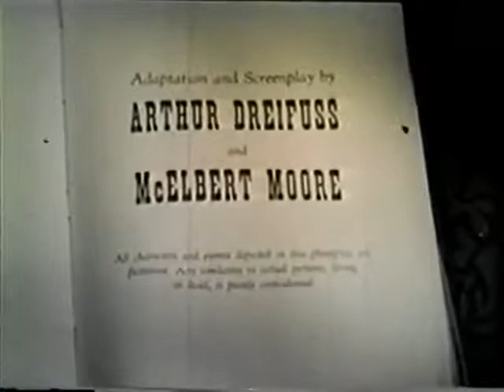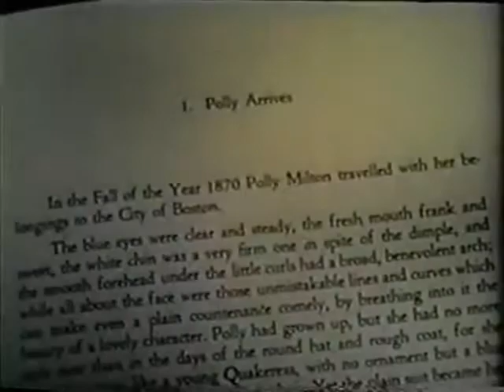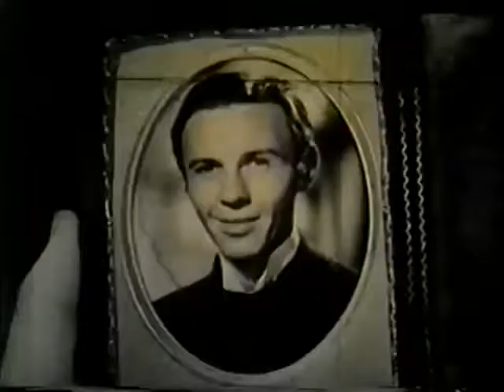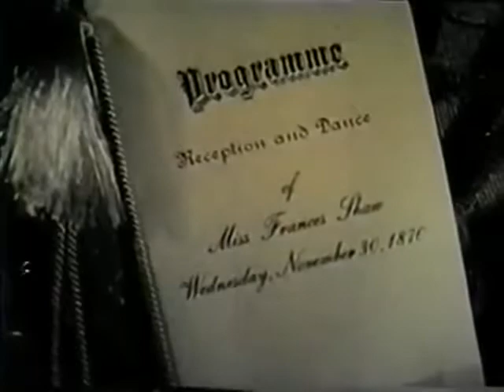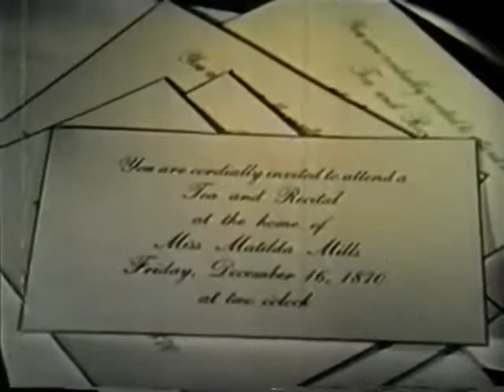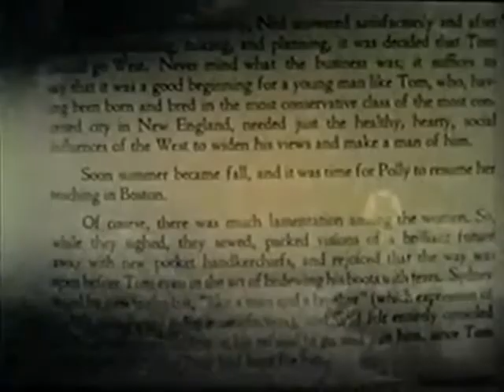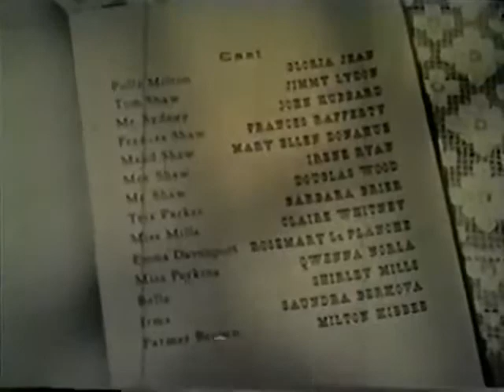An Old Fashioned Girl 1949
Based on Louisa Alcott's book of the same name, the story revolves around Polly Milton a country girl who visits a wealthy friend in the city..She is soon .

An Old-Fashioned Girl Louisa ALCOTT (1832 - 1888) Polly Milton, a 14-year-old country girl, visits her friend Fanny Shaw and her wealthy family in the city .

History of Movies - Discover old Movies.

Click for the latest videos ▻ The16thCavern Subtitles available. An Old-Fashioned Girl by Louisa .

Category
 Film